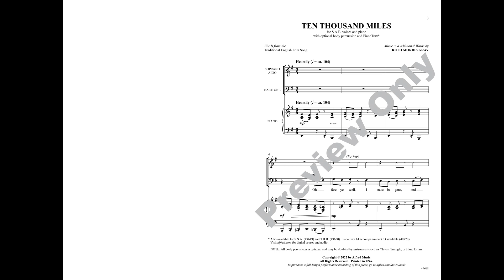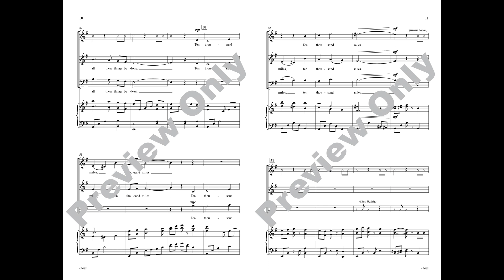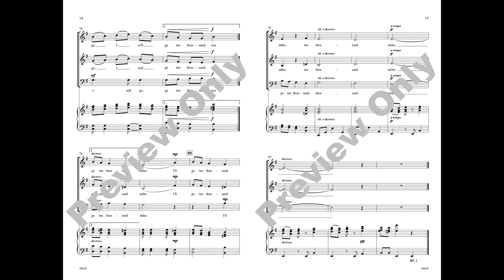Ten Thousand Miles (SAB), by Ruth Morris Gray – Score & Sound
Ten Thousand Miles
Words from the Traditional English Folk Song / music and additional words by Ruth Morris Gray
Item: 00-49648
SAB
Alfred Choral Designs
Available: SAB, SSA, TTB, PianoTrax

How fun! A unique setting of words adapted from a familiar English folk song. Handclaps, leg taps, and brushing palms decorate each voice part from the first statement of their independent line to the final layered recap. A departure from the traditional tune and tempo, Ruth's jaunty melody and andante interpretation creates a feeling of motion in triple meter, representing a return to home.